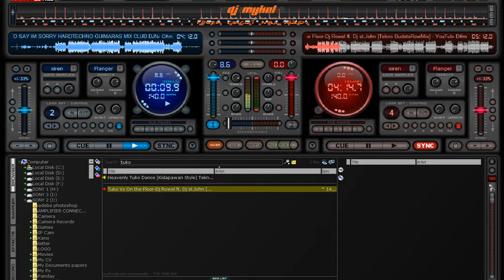POWER CIRCUIT MINI SOUND.,hard to say im sorry..